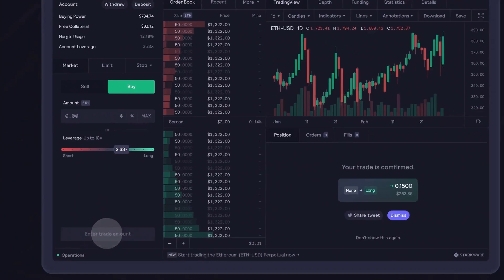Comprendre la + GROSSE société d'AUDIT CRYPTO 🤔 Discussion avec le créateur de CERTIK 👀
Tout savoir sue Certik, la société numéro 1 des Audit de Crypto monnaies !

👀 Envie de suivre les aventures de Ronghui Gu, co-fondateur de Certik ?